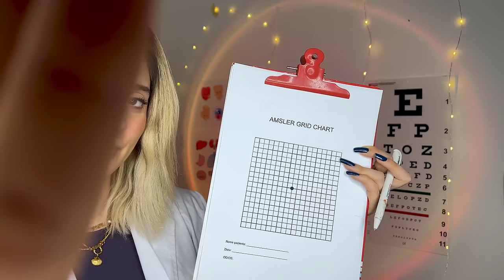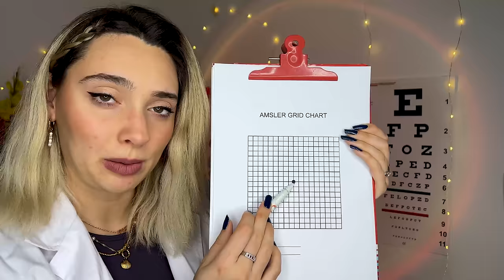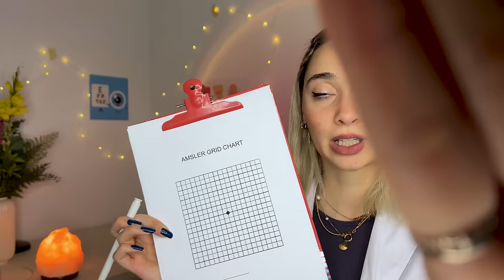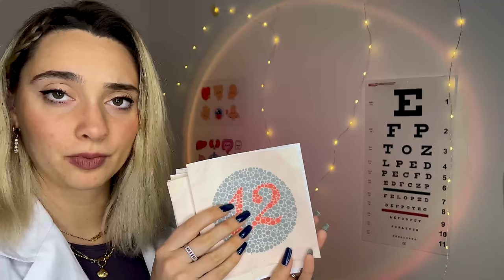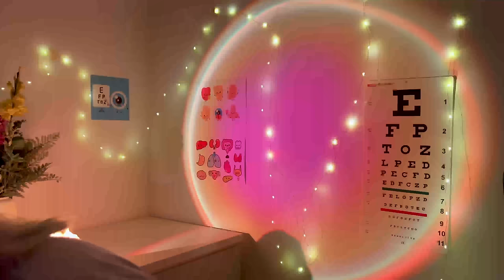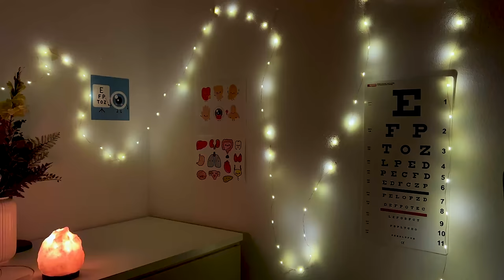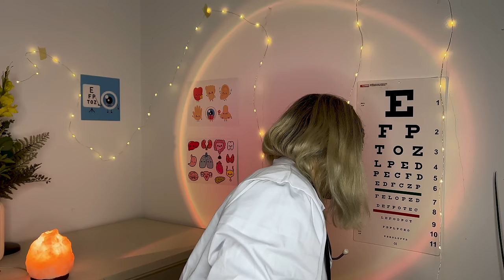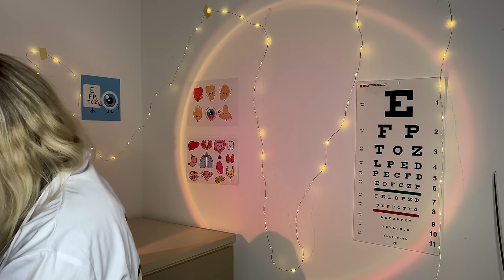OCULISTA TI CONTROLLA LA VISTA | ORBITAL EXAM *realistica* ASMR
Triggers you will find: whispering, soft spoken, tapping, follow the light, tracing, paper sound, writing, personal attention, medical exam, orbital exam

🥳VIDEO ASMR OGNI LUNEDì E GIOVEDì ALLE 19:30🥳
TikTok ChiaraAsmrReal

🌈👉🏻Twitch ChiaraAsmrReal

Grazie di avermi tenuto compagnia :).     acrobata